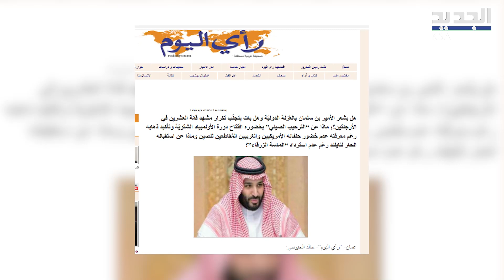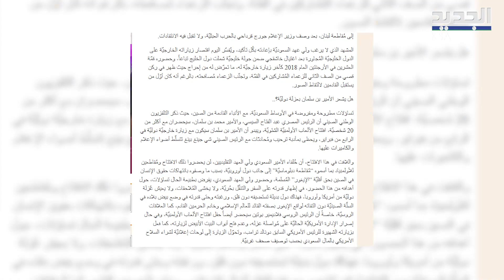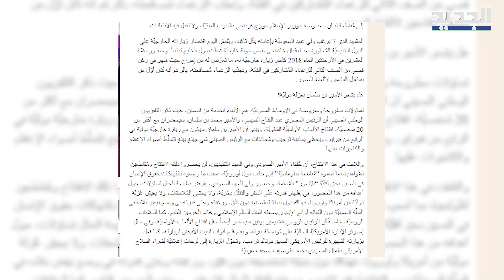هل نجح جو بايدن في عـزل محمد بن سلمان دولياً .. وما ابعاد زيارة ولي العهد المرتقبة الى الصين ؟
تناول مقال في موقع رأي اليوم ابعاد حضور ولي العهد السعودي محمد بن سلمان افتتاح دورة الأولمبياد الشتويّة في الصين, في ظل مــقاطعتها من حلفائه الأمريكيين, وتساءل عن ما اذا يشعر الأمير بالـعُزلة الدوليّة, فماذا جاء فيه ؟